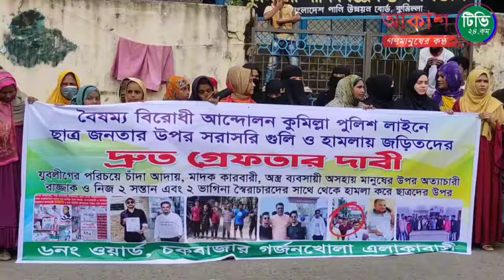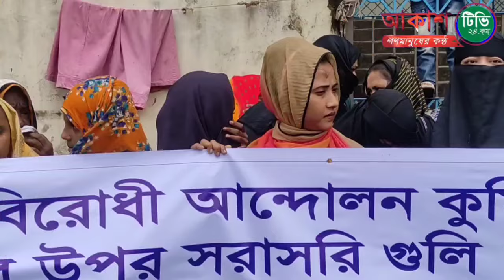মাদক ব্যাবসায়ী রাজ্জাক এর হয়রানির প্রতিবাদে মানববন্ধন করেছে কুমিল্লার ৬ নং ওয়ার্ড এর সাধারণ মানুষ